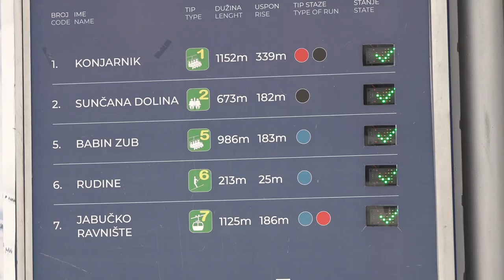ODRŽAN FIS KUP NA STAROJ PLANINI